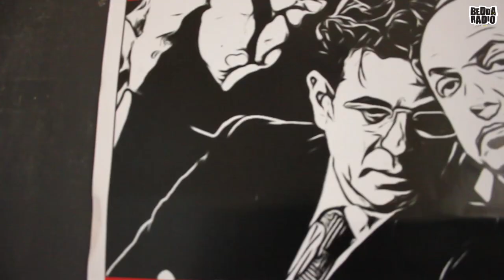Sicilia, Potere e Legalità - Claudio Fava racconta il "sistema Montante"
Giorno 27 Giugno 2019, alle ore 18.30, presso il Teatro Comunale di Enna Garibaldi si è tenuta una manifestazione promossa dalla commissione regionale antimafia, il cui presidente è l'on. Claudio Fava. I temi trattati sono stati quelli della legalità e, nello specifico, la relazione sulla nota questione del caso “Montante”. Co-organizzatori dell’iniziativa sono tutto il network associativo del co-working “centro Atlantis”, il presidio Libera, CGIL, CISL, UIL, ANPI, UISP, Legambiente, Mondo Operaio, Federazione degli Studenti, Associazione 360 e tutta una serie di realtà associative locali interessate ai temi della legalità e della trasparenza.